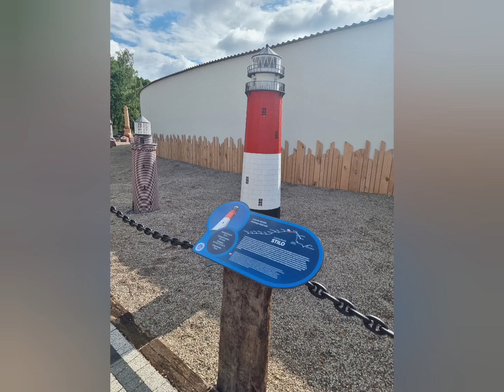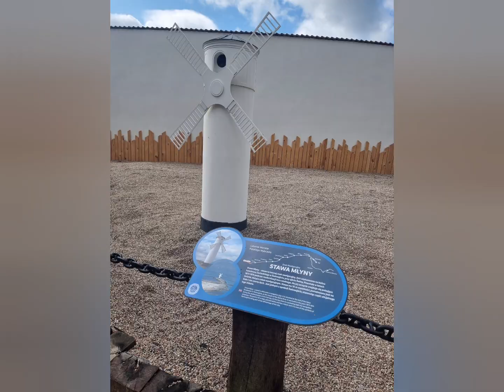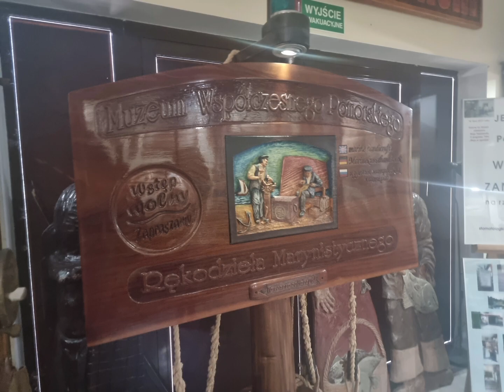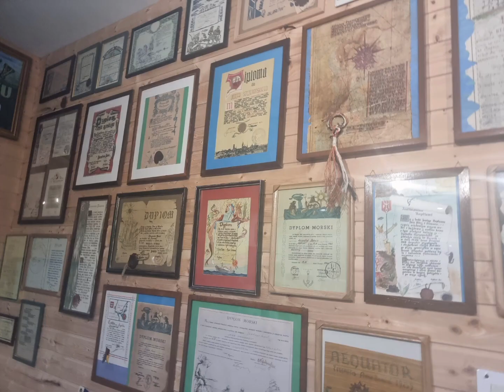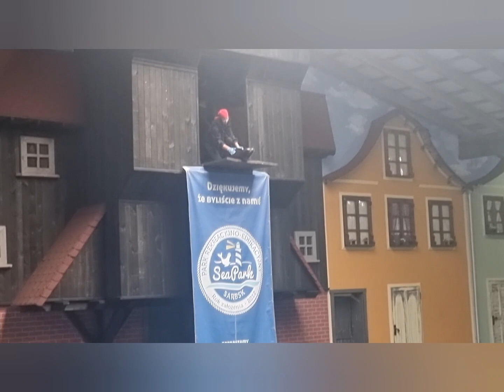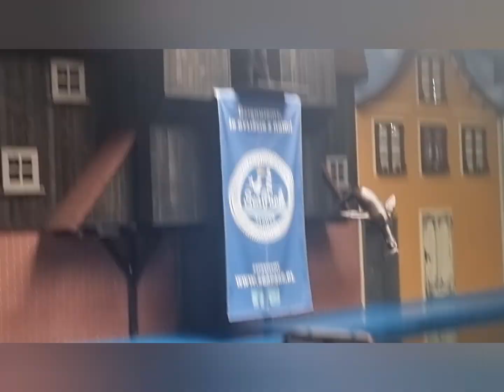Sea Park w Sarbsku - vlog 3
Cześć wam kochani widzowie. Kilka dni temu byłam w Sea Park w Sarbsku.  Bardzo fajne miejsce widzowie. Strasznie polecam wam. Dużo jest atrakcji w tym miejscu. Pokaz fok szarych i nie tylko. Każdy znajdzie atrakcje dla siebie. Mi się z tego wszystkiego podabyły pokazy. Bardzo urocze były foczki 🦭🥰. Każdy pokaz był inny. Ale nie tylko pokazy mi się podobały. Też mi się podobały filmy 3D. Też były super. Wszystko było fajne. Oczywiście z tego miejsca kupiłam magnes na lodówkę i lusterko. Życzę wam miłego oglądania I nie zapomnijcie o łapce w górę I subrykcję za dobre chęci 🙂. Bijmy do 90 subrykcji. Damy radę 😃. A tutaj link do mojego Instagrama którego serdecznie zapraszam